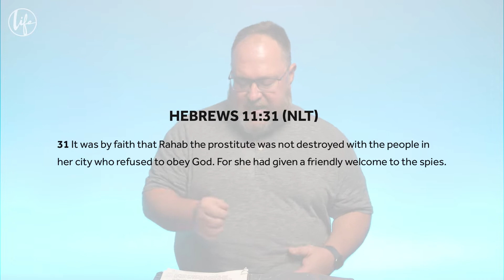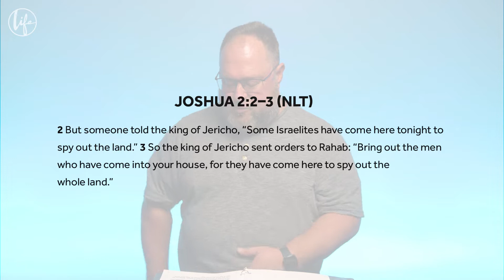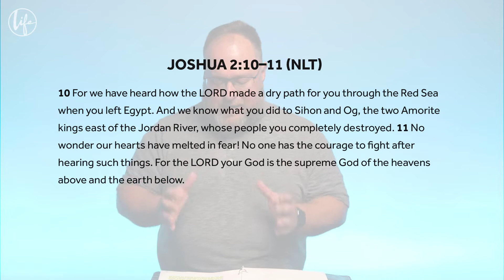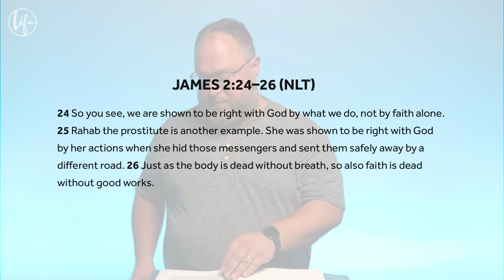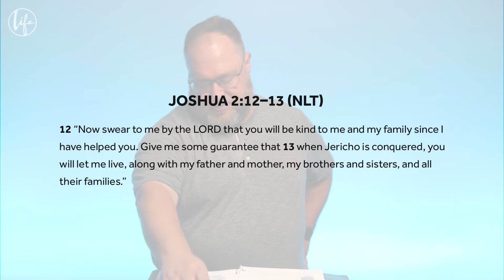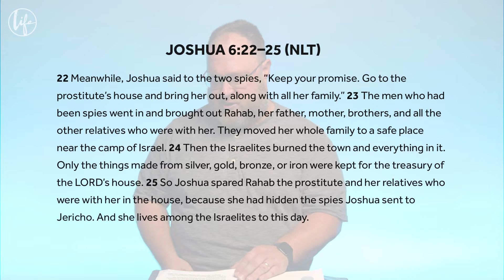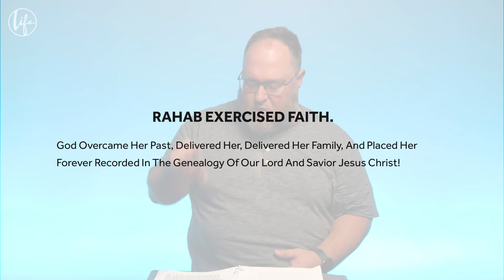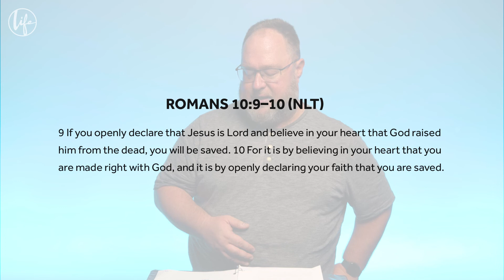Faith Can Overcome Your Past | Pastor Alle Parker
Pastor Alle Parker: Faith Can Overcome Your Past
Life Church